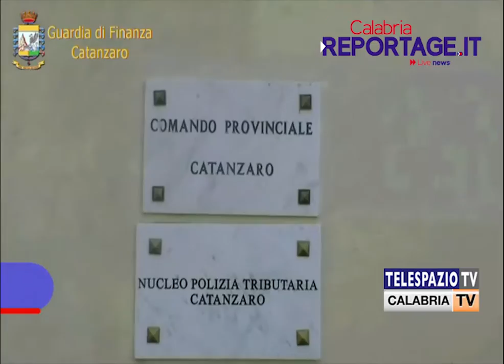Catanzaro. Operazione due mari, sequestrati beni per oltre 270 mila euro